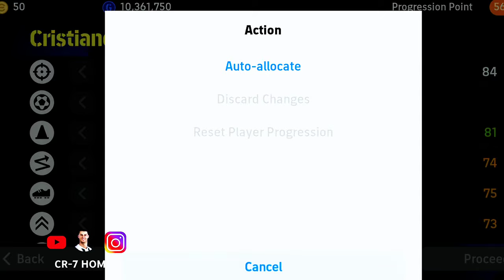Cristiano Ronaldo New card is unbelievable crazy Man 🥵🔥🔥 || efootball 2024 || gameplay 🎮📲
Song: Wiguez & Ric Waves - Shadow Of Ages [Arcade Release]
Watch: